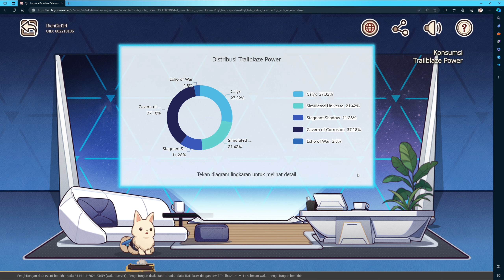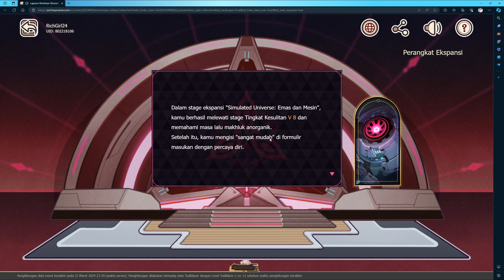happy anniversary 1st HSR 🎉🎉🎉🎉Semoga EVENT dan hadiah makin banyak lagi!!! 😁😁😁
Spec PC:
VGA ASUS proart RTX 4070 Ti oc 12 gb
Ram DDR 5 dominator crosair RGB 64gb
Motherboard ASROCK Z790 PG Sonic
SSD Kingstone fury Renegade PCIe 4.0 NVMe M.2 1Tb
Watercooling asus ROG Ryujin III 360 RGB
PowerSupply Thermaitake 1000w 80 plus gold
Ventuz PCI-e Wifi adaptor + bluetooth 5.2 1800mbps
FAN Thermaitake pure Duo 12 ARGB
Lianli streamer plus V2
Lianli streamer ARGB 24pin
Case ASUS Tuf Gaming GT-502

Etc:
Meja gaming cougar M120
Kursi gaming ROG chariot RBG
Monitor AOC CQ27G3S
Monitor AOC Q24P2C
Keyboard Asus ROG Falchion RGB
Mouse logitec superlight pro X
Speaker GAMING bliztwolf G23 RBG
Mosue pad ROG RGB
Braket monitor Oximus dual arm ZD-P11
Elgato HD60x